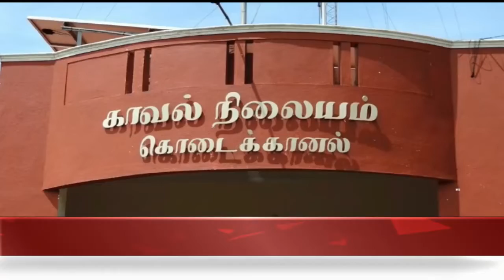ATMNEWS யூடியூப் ஐ பார்த்து கள்ள சாராயம் காய்ச்சிய 4-பேர்களை போலீசார் கைது செய்தனர்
கொடைக்கானல் அருகே யூடியூப் ஐ பார்த்து கள்ள சாராயம் காய்ச்சிய 4-பேர்களை போலீசார் கைது செய்தனர்

திண்டுக்கல் மாவட்டம் கொடைக்கானல் ஊராட்சிக்கு உட்பட்ட பள்ளங்கி கிராமத்தின்இன்று அப்பகுதியில் சிலர் கள்ளச்சாராயம் காய்ச்சுவது கொடைக்கானல் போலீசாருக்கு தகவல் கிடைத்த நிலையில் உடனடியாக அங்கு சென்ற காவல்துறையினர் காட்டுப்பகுதியில் கள்ளச்சாராயம் காய்ச்சி கொண்டிருந்த தினேஷ் ,.பாண்டி.விருமாண்டி. வல்லரசு  ஆகிய நால்வரையும் கைது செய்தனர் இவர்கள் நால்வரும் தற்போது 144 தடை உத்தரவு காரணமாக தமிழக அரசு அரசு மதுபான கடையை மூடியதால் சமூக வலை தளமான யூடியுப் மூலம் கள்ளச்சாராயம் காய்ச்சிய தாக கூறியுள்ளனர் இவர்கள் நால்வர் மீதும் வழக்குப்பதிவு செய்து கொடைக்கானல் காவல்துறையினர் கைது செய்தனர் அங்கு பிளாஸ்டிக் ட்ரெம்மில் ஊறல் வைத்திருந்த 10-லிட்டர் கள்ளச் சாராயத்தை போலீசார் கைப்பற்றி அழித்தனர் . இதனால் அப்பகுதியில் பரபரப்பான சூழ்நிலை ஏற்பட்டது